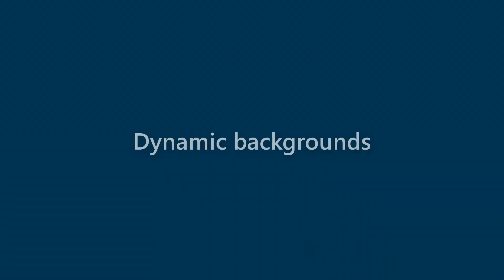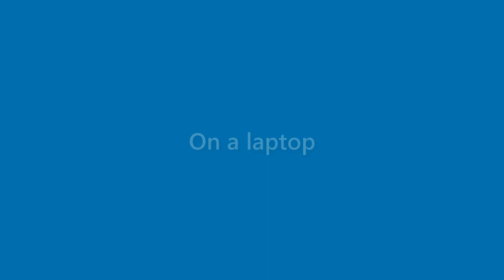Bernice Rios - appearance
Name Look - Bernice Rios - appearance. In this video we present "Bernice Rios" name look and feel in various scenarios.
This video will cover:
How does "Bernice Rios" look as a personal letterhead?
How does "Bernice Rios" look on a business card?
How does "Bernice Rios" look on a computer/laptop screen?
How does "Bernice Rios" look with different background colors?
How does "Bernice Rios" look with various fonts?